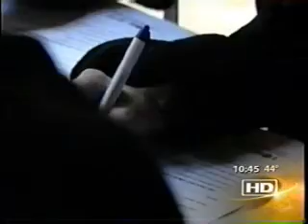Tom announces campaign for Cook County Board President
Tom Tresser announces his candidacy for President of the Cook County Board on October 17, 2009. Tom was an organizer for No Games Chicago and decided to enter the race only four days previously! The announcement was made at Jak's Tap in Chicago - where No Games Chicago had its first organizing meeting in early February. The event was attended by friends and family.